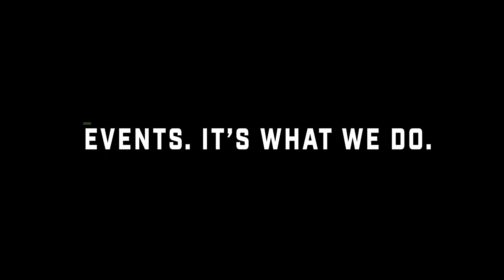Can-Am Maverick X3 vs Textron Off Road Wildcat XX: Glamis Showdown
We pitted the Can-Am Maverick X3 against the 2018 Textron Off Road Wildcat XX on the legendary dunes of Glamis, CA to see which one proved out as the superior sport SxS. We also sent our Shreditors to catch the action. Check it.

Audio Track: "Bryan New - Power Pressure" licensed via Firstcom.